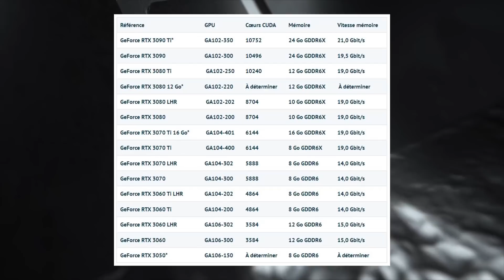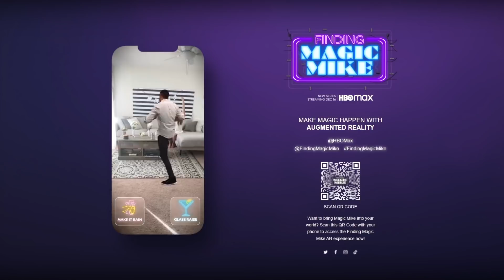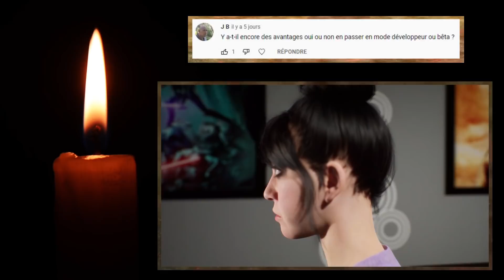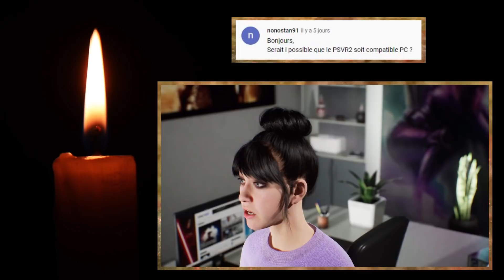STRIP TEASE EN AR, Among US VR & HTC se lance dans les NFT VR c’est l’avenir du METAVERSE !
Pour nous soutenir, vous pouvez acheter vos matériels chez nos partenaires en passant par nos liens :

Pour toute l'actualité sur la réalité virtuelle, la réalité augmentée et tests de jeux VR, c'est sur Daily VR que ça se passe

00:00 : Intro
00:15 : Partie 1
03:41 : Décontract
04:25 : Partie 2
06:29 : Question